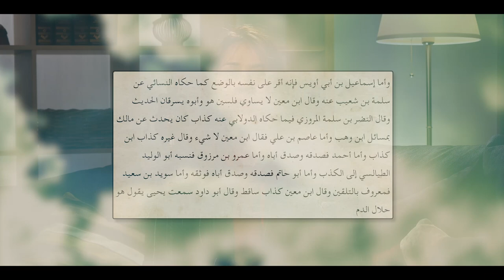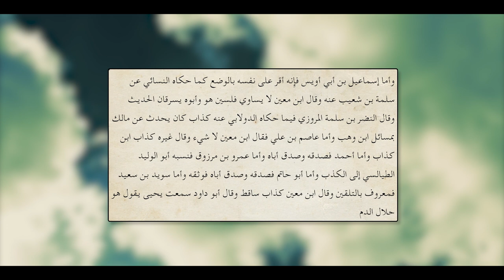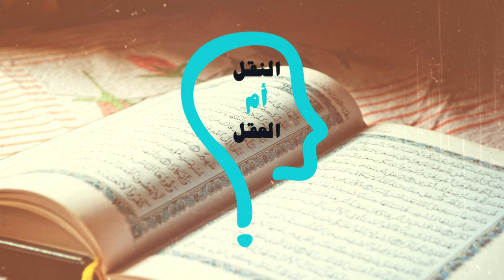العقل ام النقل؟ : أحاديث حسب الطلب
الحلقة التاسعة من برنامج، العقل ام النقل؟؟؟